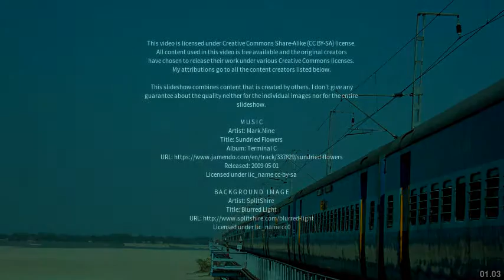Best places to visit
Best places to visit - Daitari (India) Best places to visit - Slideshows from all over the world - City trips, nature pictures, etc.